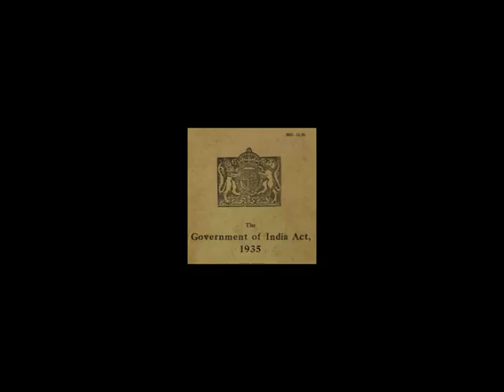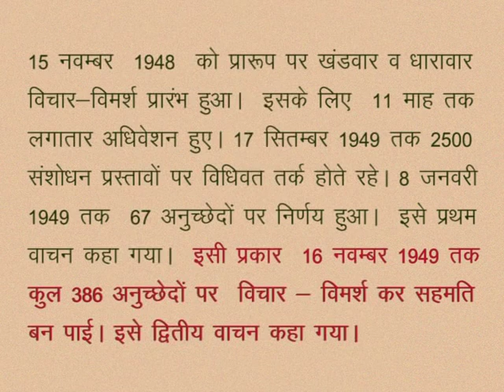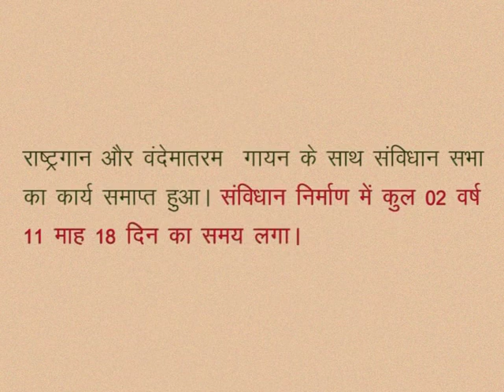CLASS 10th SOCIAL SCIENCE | CHAPTER 12 Constitution of India